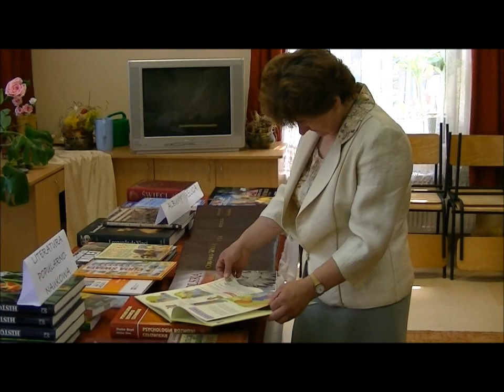3 DZIEŃ RODZINY 2012 SOSW ZBYLITOWSKA GÓRA cz 3